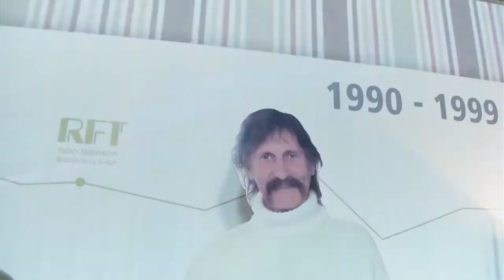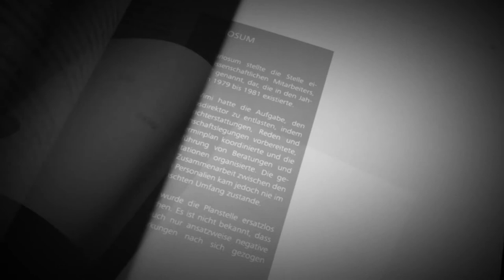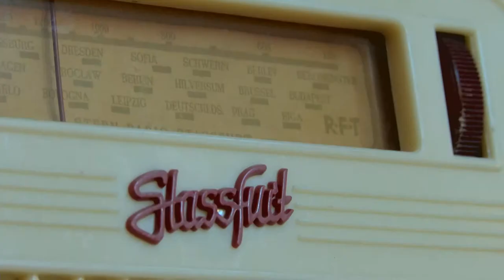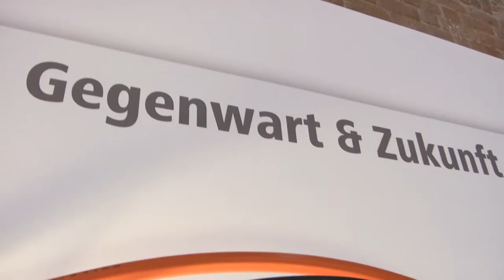65 JAHRE RFT | TV BEITRAG 65 JAHRE RFT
© 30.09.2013 | RFT kabel - SKB TV
Rückblick und Rundum-Schau auf die Feier anlässlich „65 Jahre Zeichen und Marke RFT". Neben dem Stargast, Designer Luigi Colani, und allen Mitarbeitern der RFT-Firmengruppen waren viele weitere Gäste, Partner, Freunde und Wegbegleiter aus Politik, Wirtschaft und Gesellschaft anwesend. Das abwechslungsreich gestaltete Programm verband die Vergangenheit, Gegenwart und Zukunft der RFT anschaulich miteinander. Viele Redner und Interviewpartner kamen zu Wort und berichteten ganz persönlich über ihre Verbindung zur RFT.